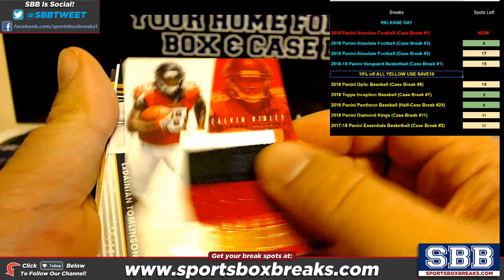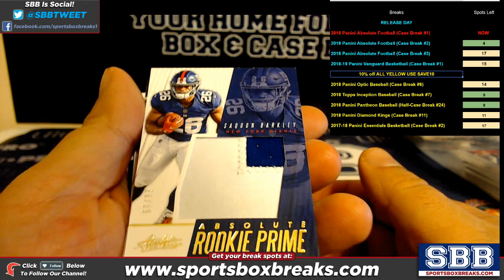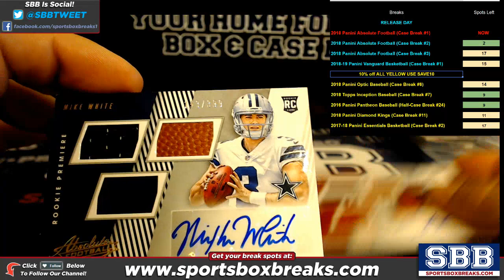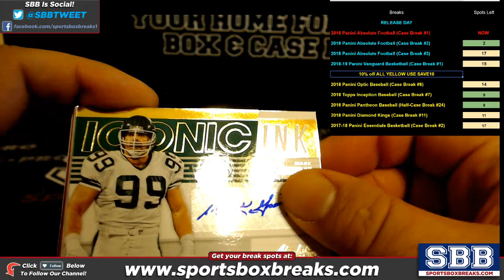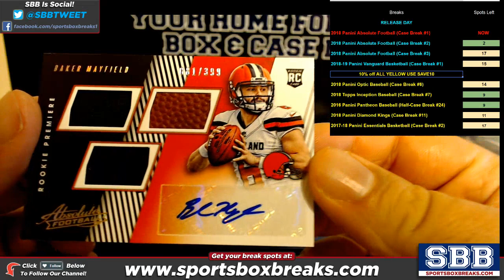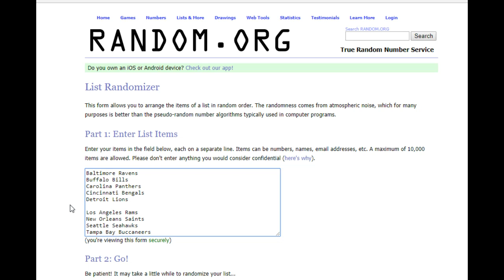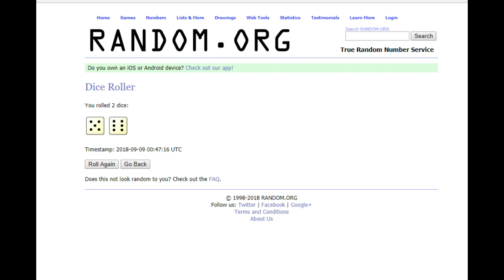2018 Panini Absolute Football Choose Team Case Break #1 HIT RECAP & RANDOM